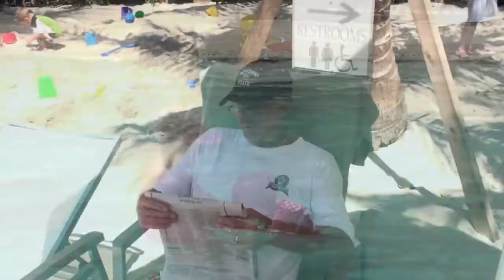Coryell and Bess Captiva Island Vacation 2009